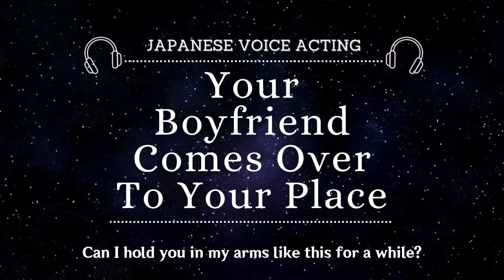【Japanese Voice Acting】 Your Boyfriend Comes Over To Your Place (M4A) 『ASMR』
Theo decided to come over to your place for tonight. Are you prepared to meet him?

- Theo Part 1 -

Script by: Akahoshi Hikaru 赤星ひかる

"May the Starlight Shine Upon You."